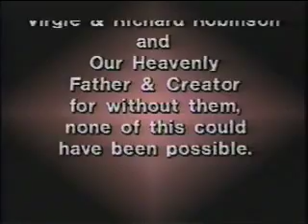The Unfunky One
80's funk video featuring Tovia on drums Tammy on bass